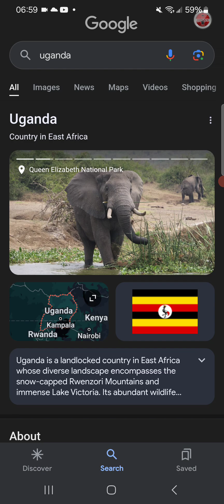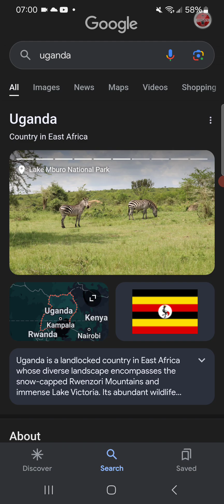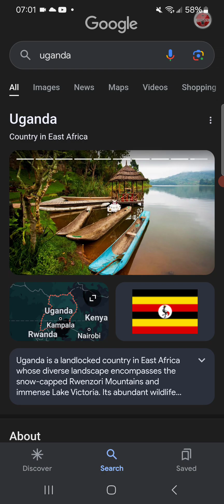URGENT ⚠️ UN NOUVEAU RAPORT DE L'ONU ACCUSE L'UGANDA COMME AGRESSEUR DE LA RDC